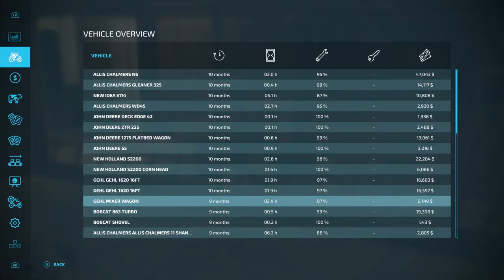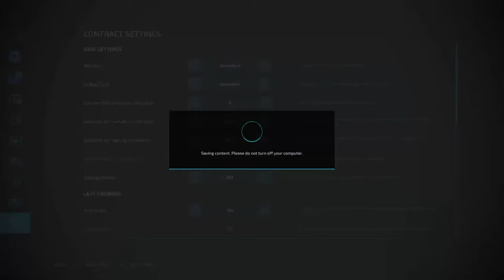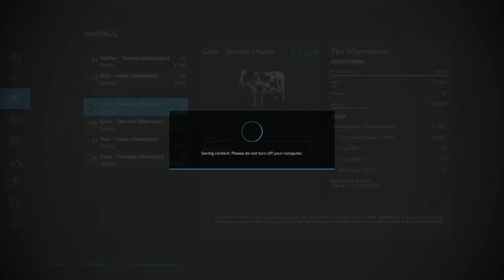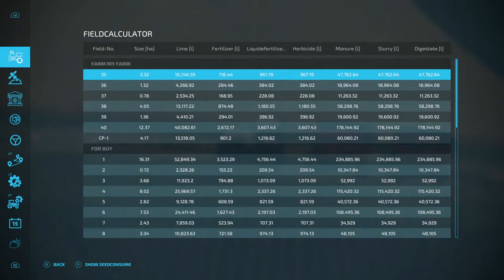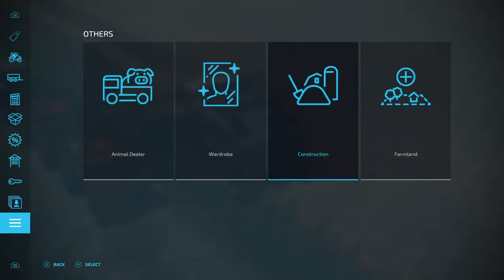Preparing the Farm for Dairy Expansion | OTM Challenge | Alma,MO | Farming Simulator 22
The farm keeps growing and now we look to expand the dairy